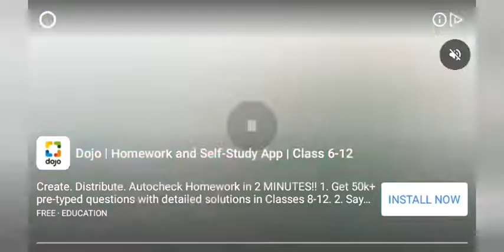I am playing Happy Wheels first time/op game